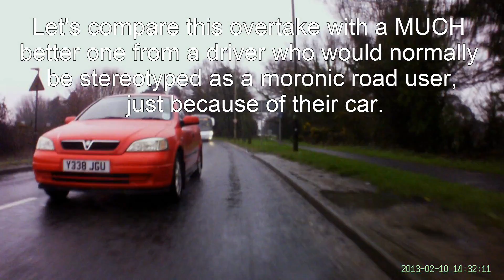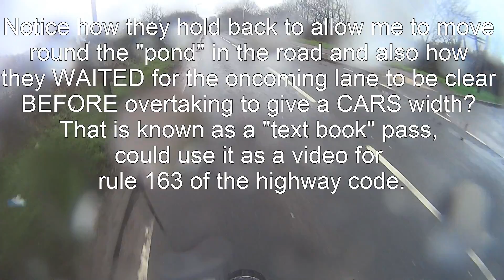Y338JGU dangerously close punishment squeeze pass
This guy passed me stupidly close and then squeezed me towards the curb and all I got when I beeped was the finger, I'm then able to keep within 100 meters of him all the way along the road and all his rushing was to get to the kfc drive-thru 30 seconds before me, then he and his passenger showed their severe lack of knowledge by trying to justify the move by saying I should have been on the shared use path and that there was an oncoming car and his passenger has a severely limited vocabulary.

Driver, if you see this as I gave you my card, then look up rules 163 and 167 of the highway code along with section 59 of the Police Reform Act 2002 and sub section 1, section 22A of the Road Traffic Act 1988.